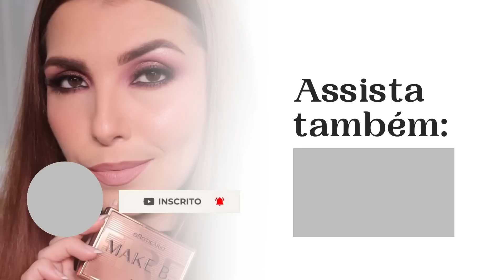BASE E CORRETIVO FIX DE VIZZELA - TESTE DE ÁGUA, SUOR + 8 HORAS DE USO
+ INFORMAÇÕES CLIQUE AQUI.

No vídeo de hoje testo junto com vocês e compartilho as minhas primeiras impressões sobre a Base e o Corretivo FIX, a linha de longa duração de Vizzela.

DESCRIÇÃO DA BASE SEGUNDO A MARCA: "A BASE FIX é uma base fluída com média cobertura capaz de construir camadas, possui alta
concentração de resinas de fixação que garantem uma longa duração e resistência à água.
Formulada com Vitamina E e Biossacarídeos que formam um filme de hidratação na pele, além
do Absorvedor de Oleosidade seletivo que absorve somente a oleosidade excessiva da pele, sem
deixar a pele ressecada ou craquelada.
Uma base com acabamento profissional, mas que também pode ser utilizada no dia a dia para te
acompanhar lindamente por muitas horas".
Dermatologicamente testada,
Vegana e Cruelty free,
Paraben free – livre de parabenos,
Livre de fragrância,
Segue a cartela de bases matte e satin para facilitar na escolha.

Volumetria: 30ml.
Tonalidades: 18.
Preço R$62,90.
Tonalidade utilizada no vídeo: 3.

DESCRIÇÃO DO CORRETIVO SEGUNDO A MARCA: 'O CORRETIVO FIX possui alta cobertura e fixação, com acabamento soft focus que não evidencia
as linhas finas. Formulado com Vitamina E e Biossacarídeos que formam um filme de hidratação
na pele. Um corretivo com acabamento profissional, mas que também pode ser utilizado no dia a
dia para te acompanhar lindamente por muitas horas.
O aplicador grande e moderno desliza e absorve a quantidade certa do produto, facilitando na
hora de aplicar nas olheiras".
Dermatologicamente testado,
Vegano e Cruelty free,
Livre de fragrância,
Segue a cartela de corretivos matte e satin para facilitar na escolha.

Volumetria: 7g.
Tonalidades: 12.
Preço R$51,90.
Tonalidade utilizada no vídeo: 3 e 10.

Outros produtos utilizados:
Hidratante Hydra Glam - Kohll Beauty,
Pó Satin 01 - Vizzela,
Fix HD Powder - Vizzela,
Paleta BFF para contorno, blush e iluminador - Vizzela,
Batom Marrom 2C - Natura Una.